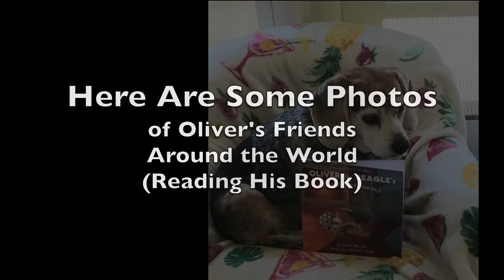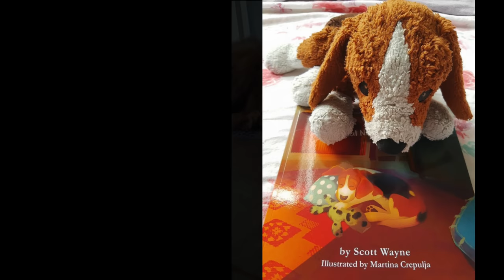🎬 TRAILER for Oliver's livestream today ⭐️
Please join us on Sunday, June 21th at 11 am Chicago time for Oliver's livestream!

If you have any questions about Oliver that you would like us to answer in the livestream, please add them as a comment to this video!

We are super excited to be introducing our new Oliver the Beagle book, "Oliver the Beagle's Magical Night Journey."

You can listen to the audio version of the story on our iOS app, Puppy Therapy, which is available for download from the App Store for the iPhone or iPad. Just search for the words "Puppy Therapy" in the App Store on your iPhone. If you have already downloaded Puppy Therapy, you will need to update your app to see the story, as it is a new feature that we've just added.